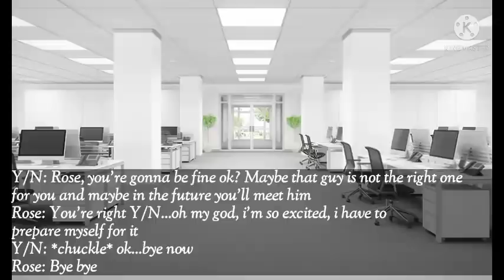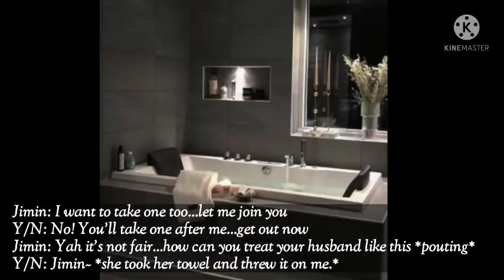When your cold husband becomes Needy after seeing you in Wet Clothes || Jimin ff *oneshot*